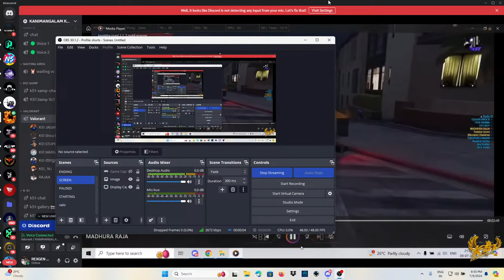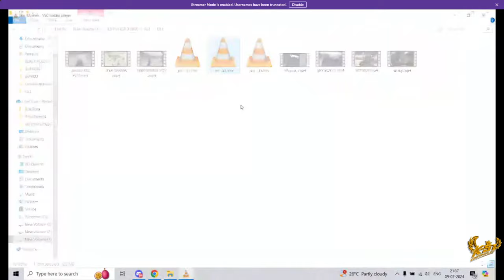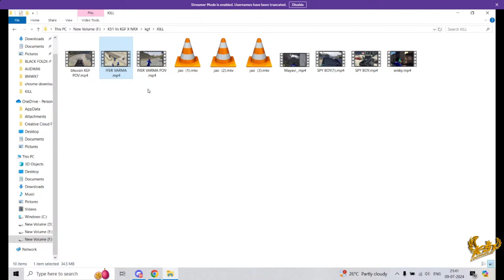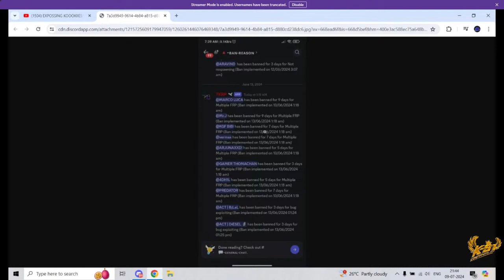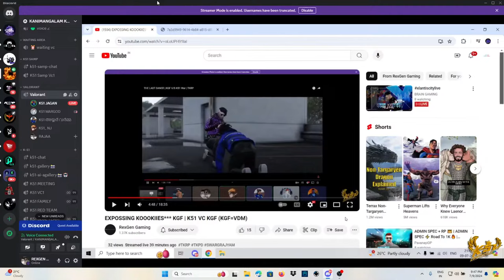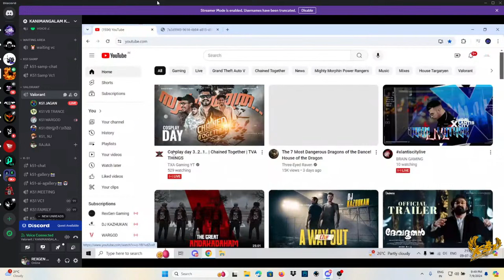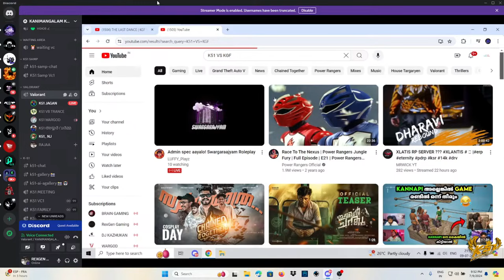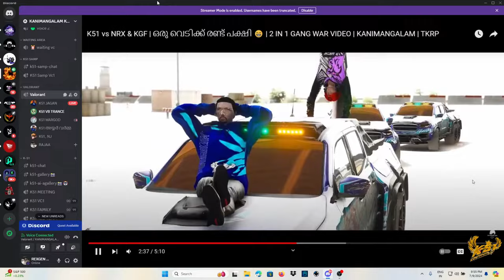KGF GOT FATHER KGF K51 VS KGF VDM&RENTRY KINGS